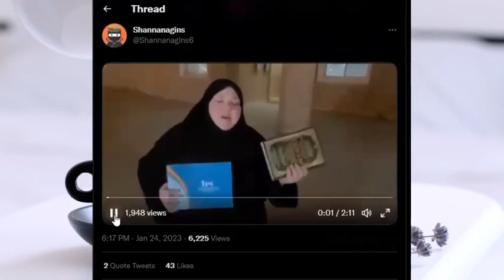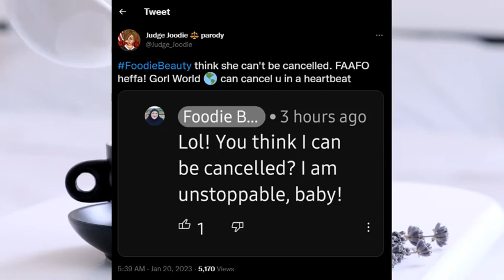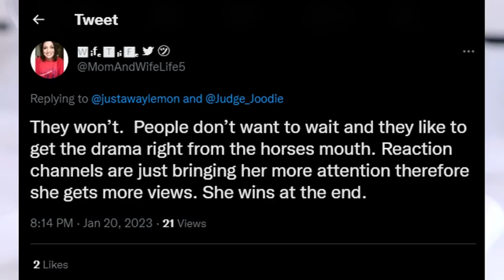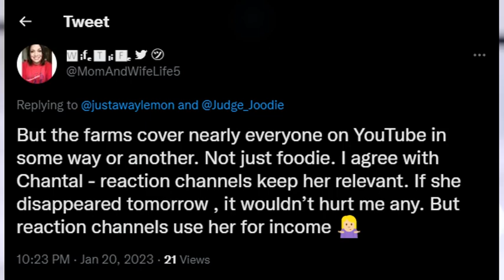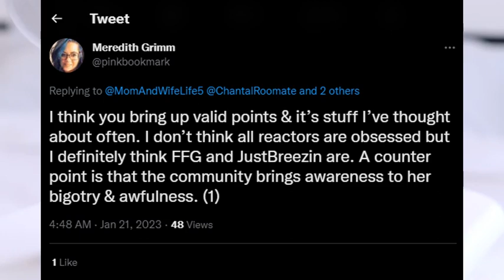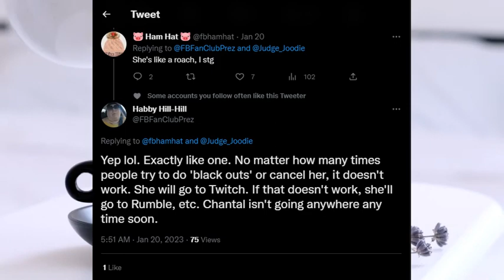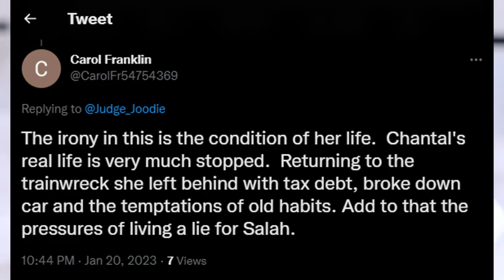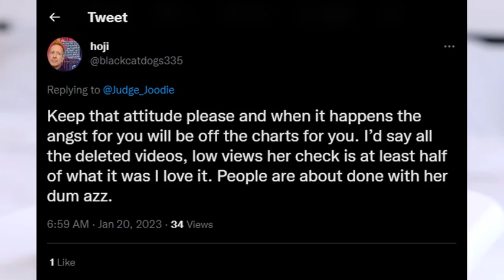Foodie Beauty Chantal Marie declared, "I found a sense of peace when I learned more about Islam."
Track: Pouring milk in hot coffee